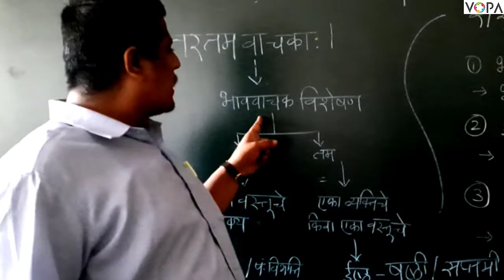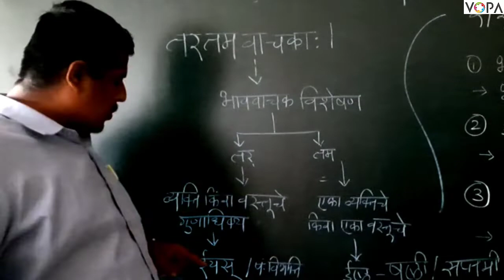10th | संस्कृत | व्याकरण | तरतमवाचक | V-School